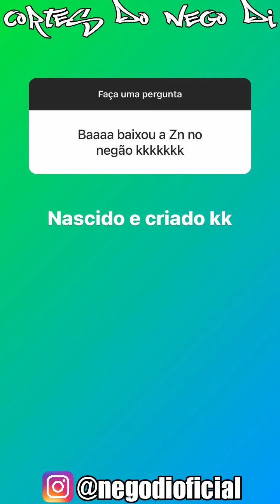NEGO DI TOMA "GOLPE" E FICA P*ΤΟ EM PUNTA CANA | CORTES DO NEGO DI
Membros "ÉUsGuri":
- Menor Lucas